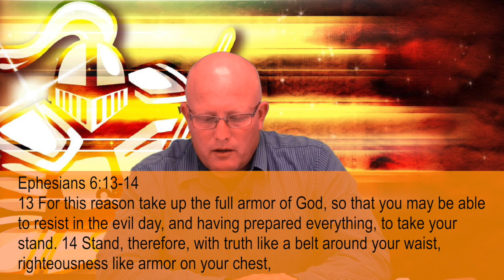Foundation Sean 09092020 / Breastplate of Rightousness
Weekly Student Bible study of First Baptist Church of Kimberling City with Associate Pastor Sean Gasper